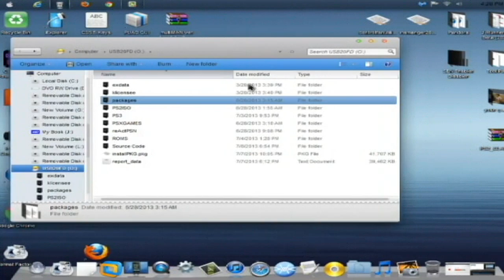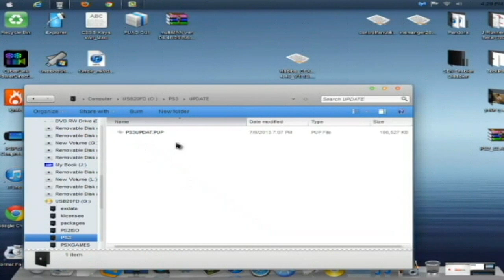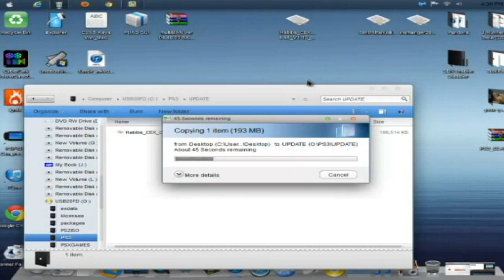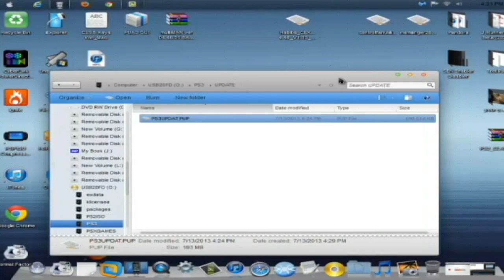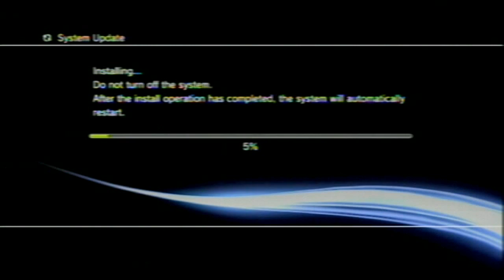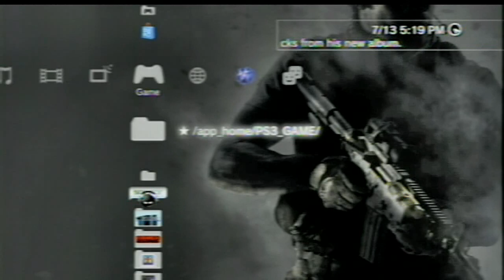NEW Habibs 4.46 CEX CFW V1.13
This is the New CFW for your PS3 Running CEX Base CFW 4.46 V1.13 Habib's, This allows you to play online with no spoof and also there is a new Multiman with Stealth patch to install as well.

Step 1:  After downloading the File below, Take a USB drive (at least 1GB) and plug it into your Computer.

Step 2:  On the Root of the USB if you havent already make a folder called "PS3" (No Quotes" and open it. Inside that folder make a Folder called "UPDATE" (No Qoutes) and in this folder copy the Habibs_CEX_CFW 4.46_V1.13_PS3UPDAT.PUP

Step 3:  Rename the Habibs_CEX_CFW 4.46_V1.13_PS3UPDAT.PUP to PS3UPDATE.PUP and then exit the USB and plug it into your PS3.

NOTE:  There is no need to Update your SingStar MultiMan or Multiman yet but you will not be able to play yout Game Backups untill you do.

Step 4:  On the XMB go to System Update and click X then go to Update Via Storage Media, Locate the 4.46 PUP and click X again. Allow the data to copy to the HDD and then hit the PS Button and resume the Update.

When the Update is done you are now Running CFW CEX Base 4.46 V1.13 Habib's

Be sure to check out my new Blog site which has everything up to date and new post every 3 Days and also rate comment and subscribe to my channel and i will gladly love you forever :) with lots of hugs and kisses. uhhhh fuck that was to gay and weird. OH WELL!! Back to the videos. heres the link to the Blog and also my own Website Below